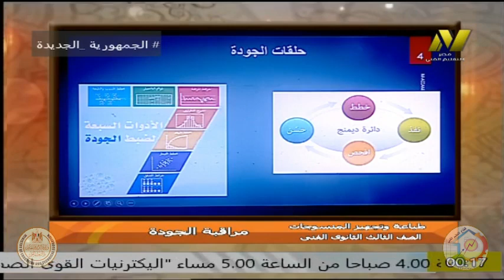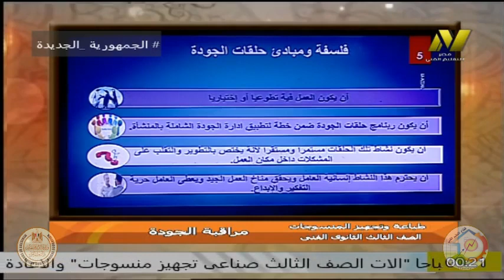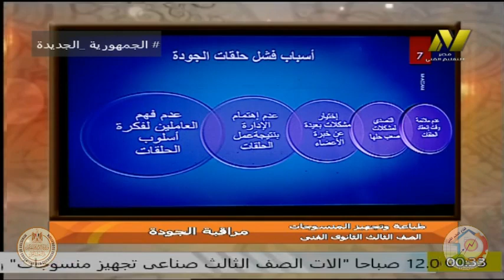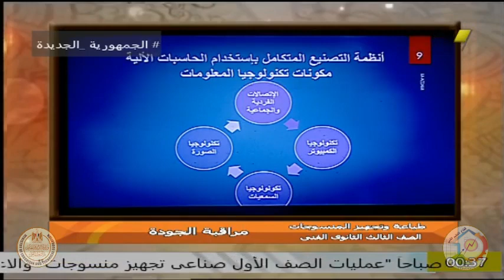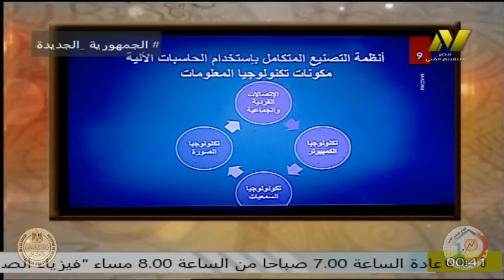الصف الثالث صناعى - طباعة المنسوجات - مراقبة الجودة - ا محمد عزام